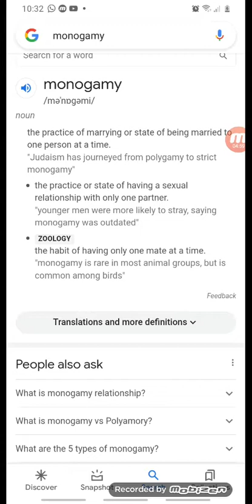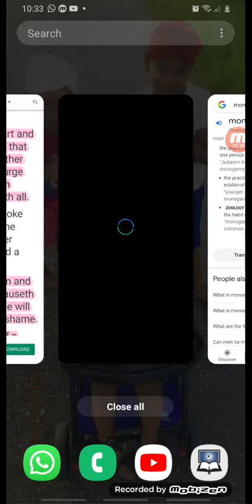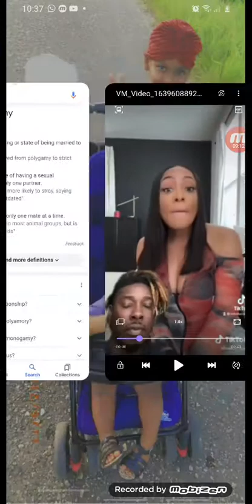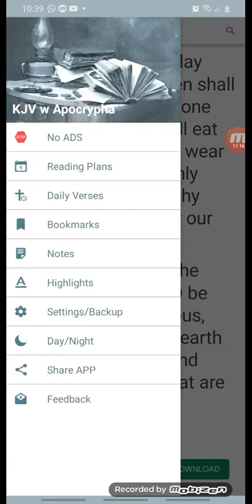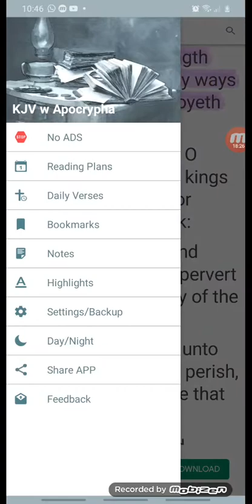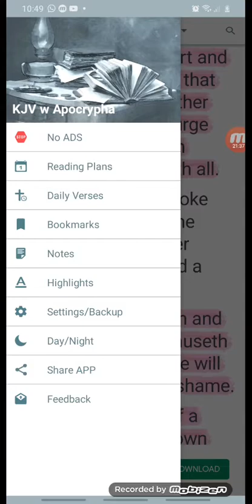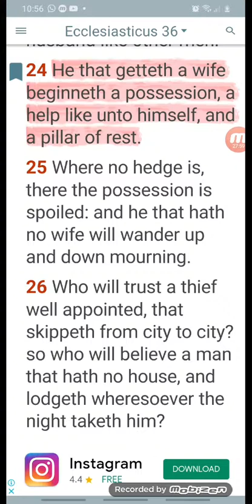Do men cheat ???👎🏿🤦🏿‍♂️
Isaiah 32:9-11
[9]Rise up, ye women that are at ease; hear my voice, ye careless daughters; give ear unto my speech.
[10]Many days and years shall ye be troubled, ye careless women: for the vintage shall fail, the gathering shall not come.
[11]Tremble, ye women that are at ease; be troubled, ye careless ones: strip you, and make you bare, and gird sackcloth upon your loins.